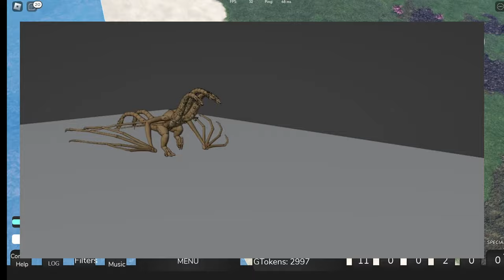MONSTER ZERO TEASER REMODEL!! - Kaiju Arisen